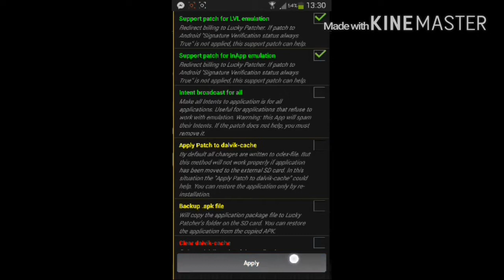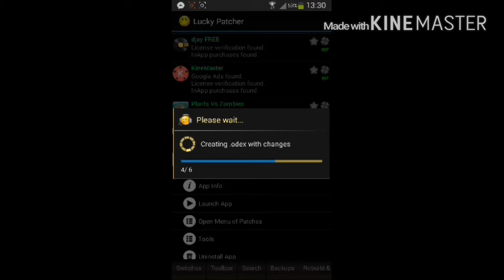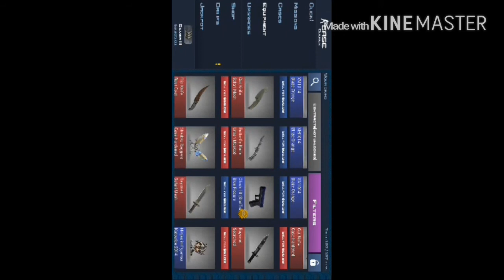How to get unlimited knifes packs on case clicker (HACK)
App: lucky patcher